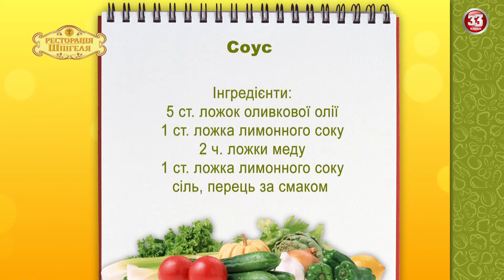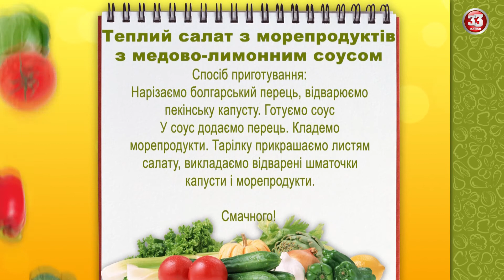"Готуємо з Майєю Онищук" Рецепт від Інни Глеги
Готуємо смачно, не відриваючись від екрана телевізора. Різноманітні рецепти від неординарних особистостей. До Майї завітала підполковник міліції, чарівна жінка  Інна Глега. Приближаємо літній сезон та смакуємо теплий салат з морепродуктів